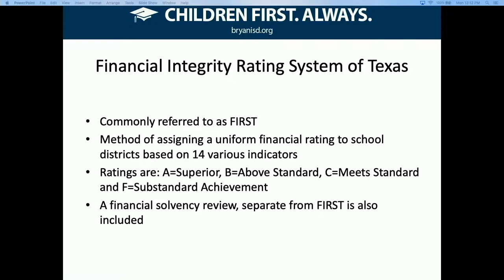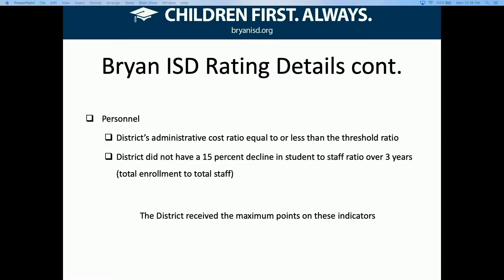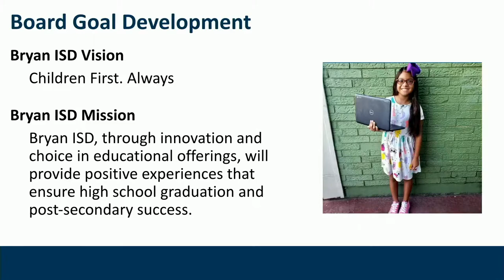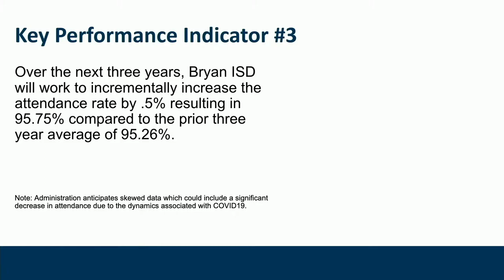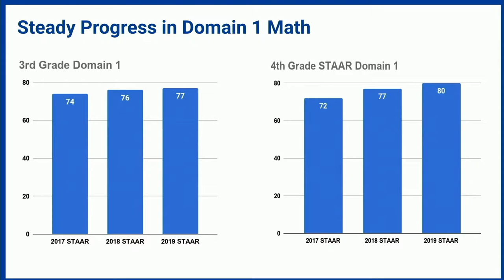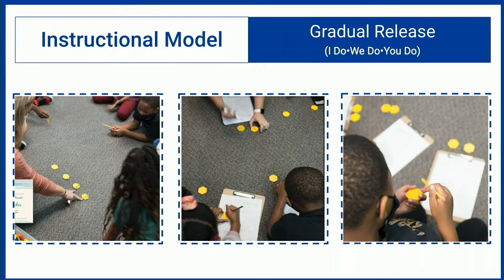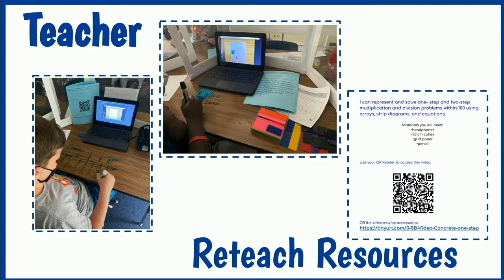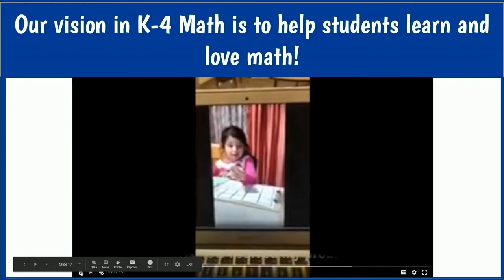Bryan ISD School Board Workshop 12/7/20